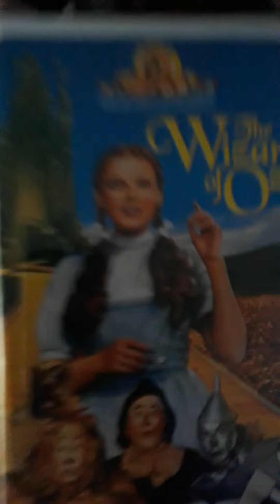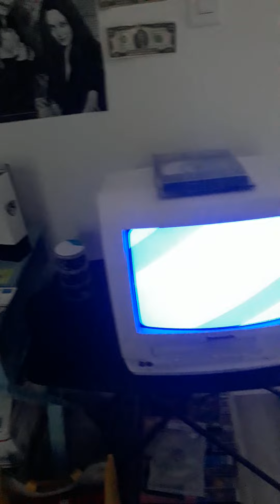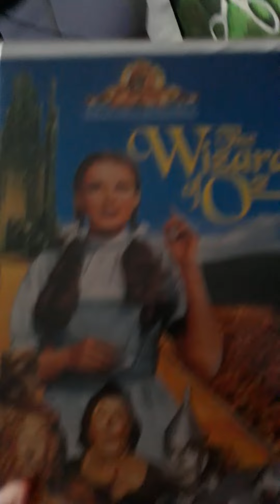my pansoic rewding demotion of my 1996 copy of the wizard of oz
shoutsouts to @disneycooper08akacoopersmo68 @CaptainAdamsVHSPirateShip and @cooksta4prez08